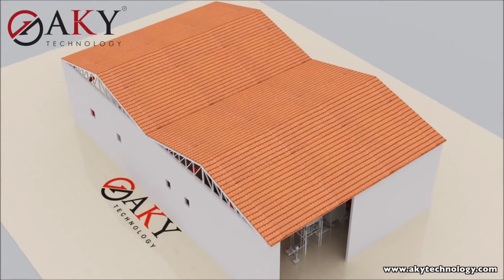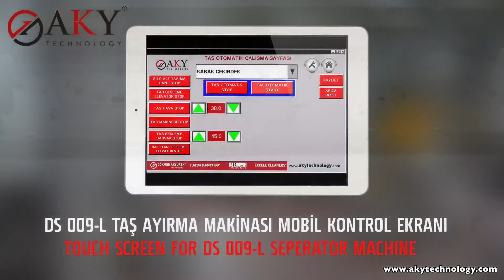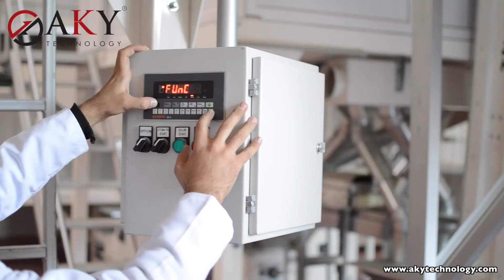2 Ton/saat Kabak Çekirdeği Eleme ve Temizleme Tesisi 2 H/S Pumpkin Seed Processing Plant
Aky Teknoloji, Aky Technology,